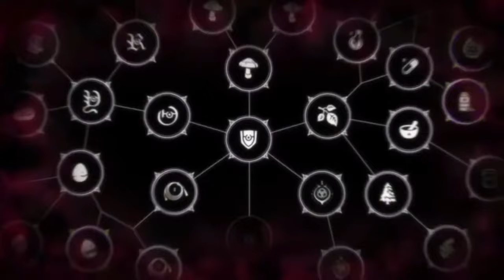The ♣️ Of🦉POWER💥 🦇Gotham Knights🦇